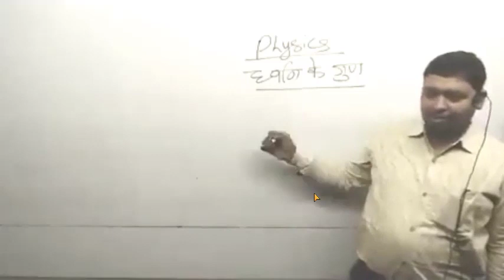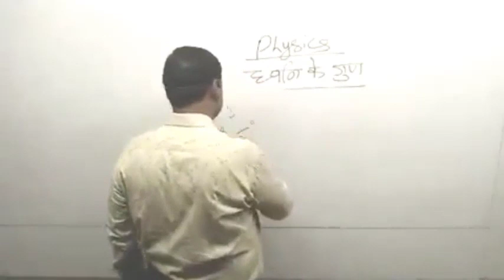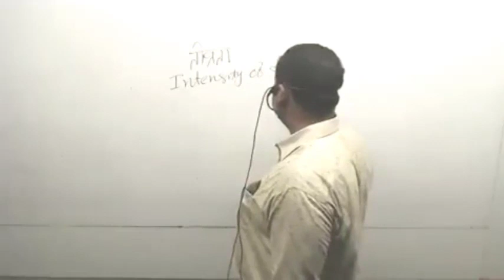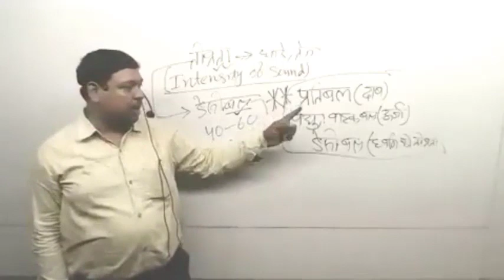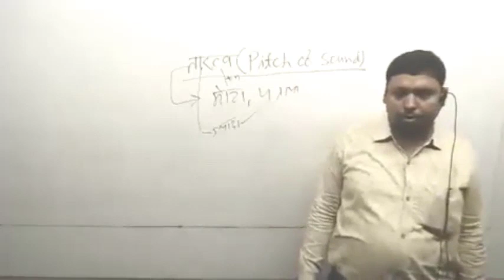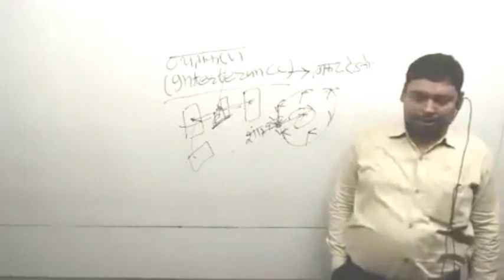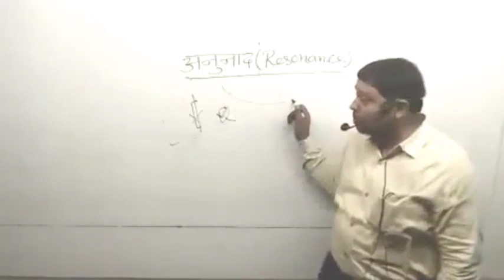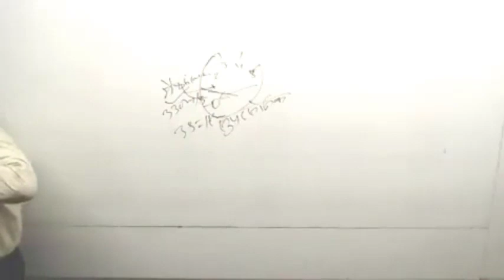Property of sound